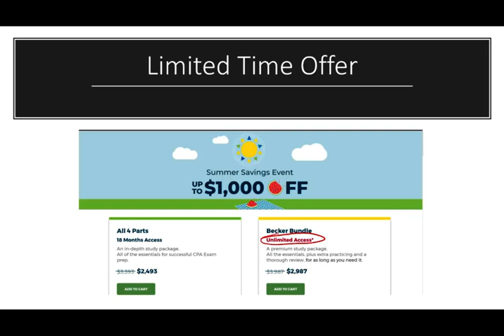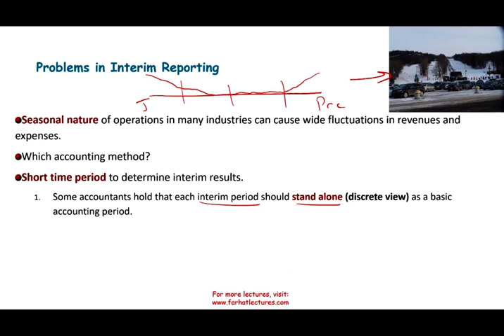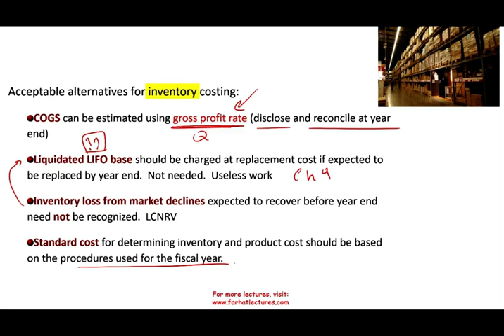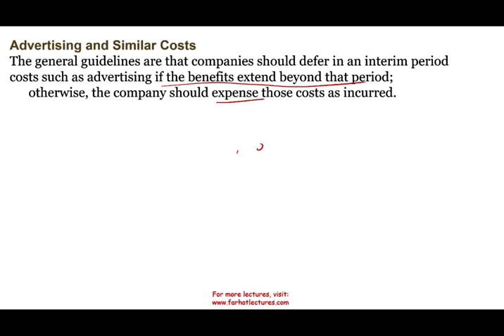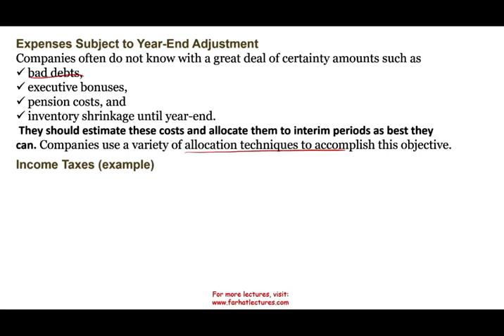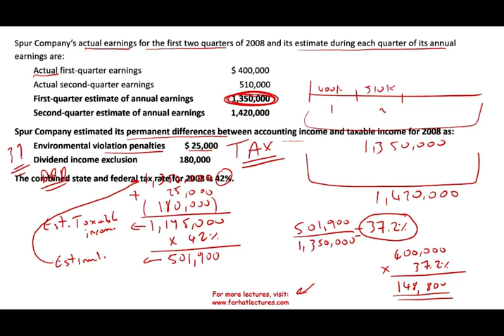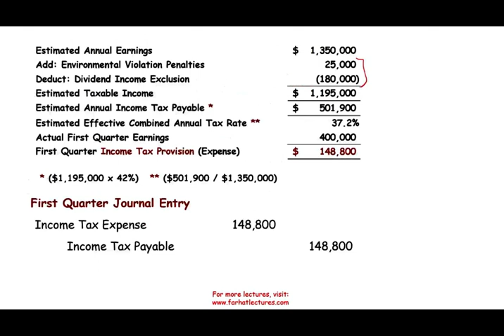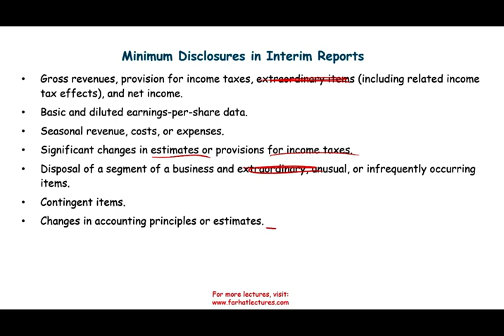Interim Financial Reporting | 10 Q | Advanced Accounting | CPA Exam FAR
Are you a CPA candidate or accounting student?  Check my website for additional resources such PPT slides, notes, practice multiple choices, exercises and T/F questions.

interim financial statements for a corporation are the financial statements covering a period of less than one year. Often interim financial statements are issued for the quarters between the annual financial statements. The purpose is to give investors and other users updated information on the corporation's operations. Unlike the annual financial statements, the interim financial statements are usually unaudited and condensed. Therefore, it is wise to also read the previously issued and complete annual financial statements and reports.

In order for the interim income statement amounts to add up to the amounts reported in the official income statement for the year, it is necessary that the accounting practices in the interim financial statements be consistent with the accounting practices that will be followed in the annual financial statements.